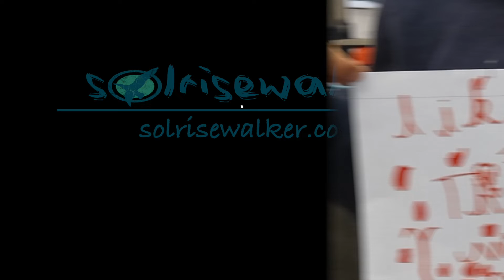Mum on the Run Catch Me! Illustration gouache on paper. Time Lapse.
Illustration gouache on paper. Time Lapse x20. Instant trust exercise!